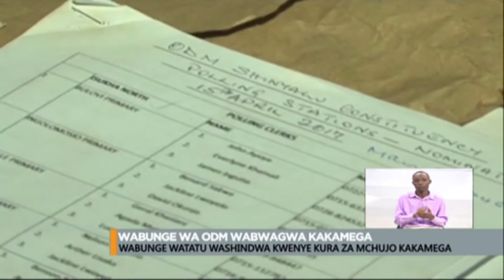WABUNGE WA ODM KAKAMEGA WALIOPOTEZA KURA ZA MCHUJO WAPINGA UCHAGUZI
WABUNGE WATATU WA CHAMA CHA ODM KAUNTI YA KAKAMEGA WALIPOTEZA KWENYE KURA ZA MCHUJO WA CHAMA HICHO. WABUNGE HAO RAPHAEL OTALO WA LURAMBI, ANDREW TOBOSO WA BUTERE NA LISAMULA ANAMI WA SHINYALU, HATA HIVYO WAMEPINGA MATOKEO YA UCHAGUZI KWA MADAI KUWA ZOEZI HILO LILIKUMBWA NA VISA VYA UDANGANYIFU